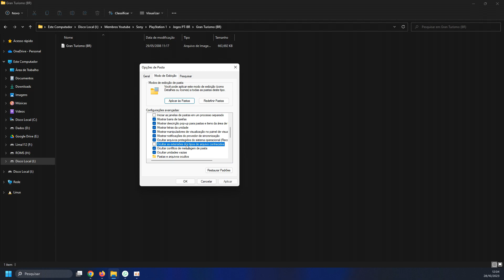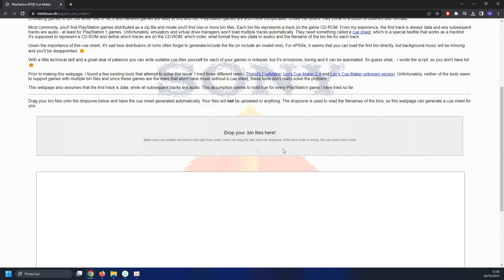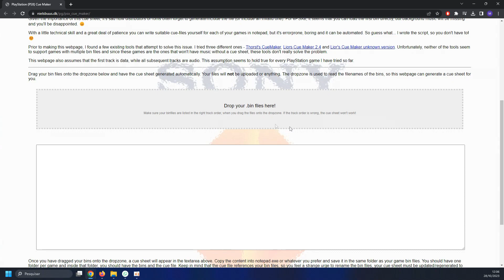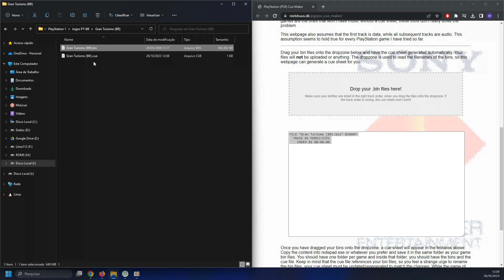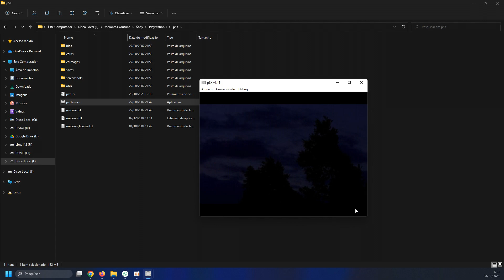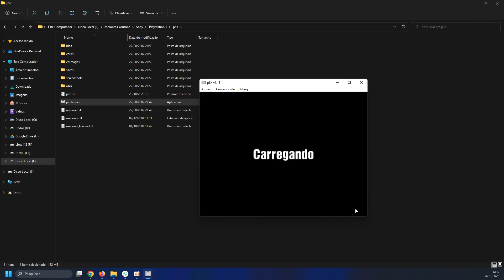COMO CONVERTER JOGOS DE PS1 ISO PARA BIN E CUE PARA JOGAR NO PLAYSTATION OU EMULADOR - TUTORIAL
Mostro neste vídeo como converter jogos .iso para .bin e .cue para rodar no emulador ou no PlayStation 1!